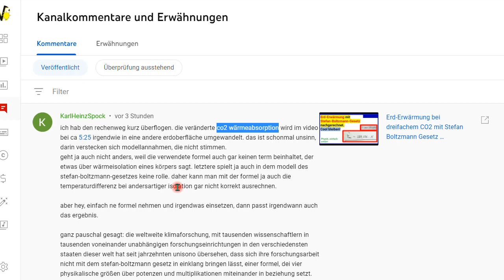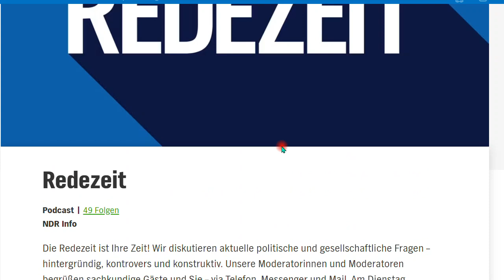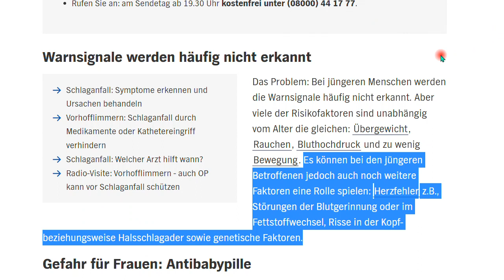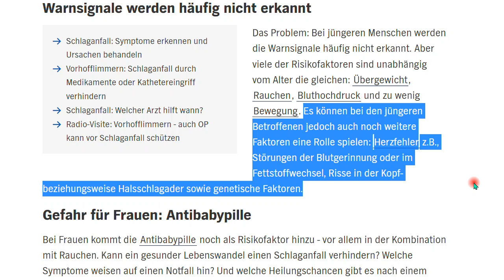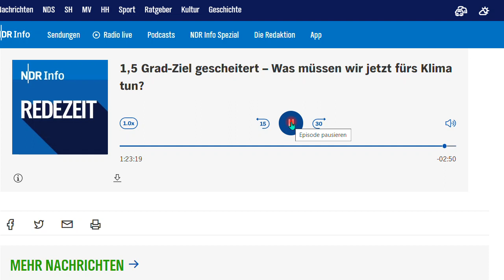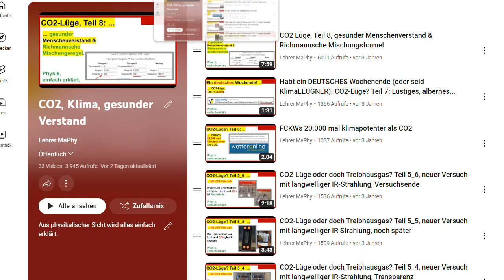"Klima retten ist besser als ..." Nachtrag 114 zum Buch “IQ ist nichts, Unbildung alles”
+++ Meinungsfreiheit im MaPhy-Forum +++ Gruselig, was die Meisten glauben. Hört und staunt! Und um YT-Werbung abzuwenden, MEINE Werbung, also der Link zu meinem zweiten Buch "IQ ..."

Björn Köhler